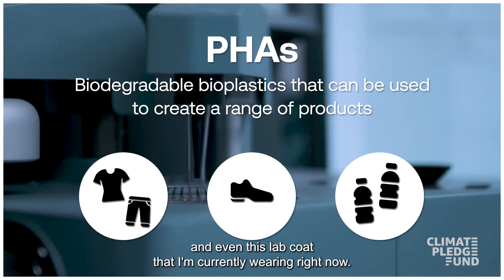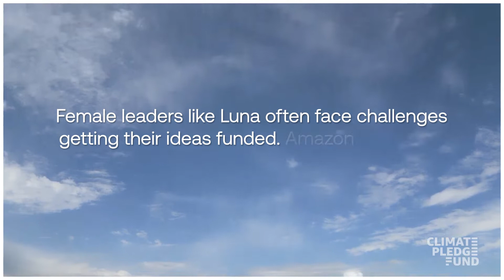Genecis's Solution to Plastic Waste | Amazon News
The Climate Pledge fund is a program developed not only to combat climate change, but also close the gender gap in STEM. Check out Genecis, one woman's solution to how to convert waste into biodegradable plastic.